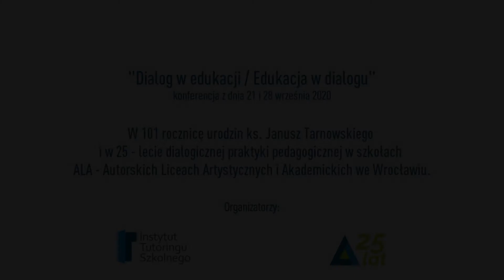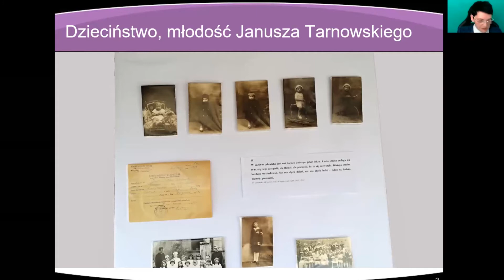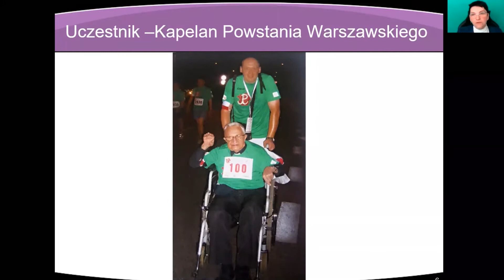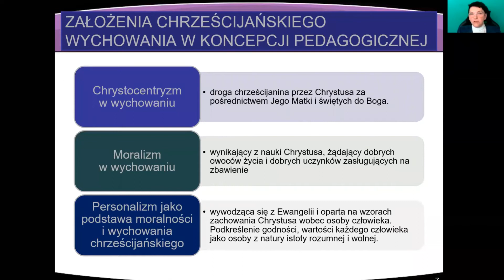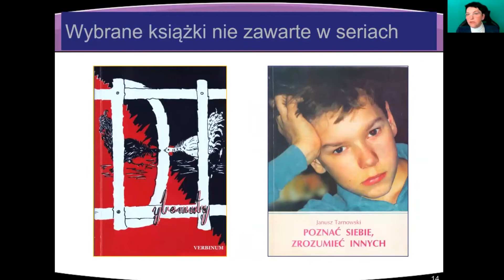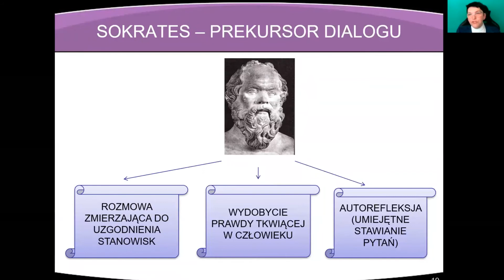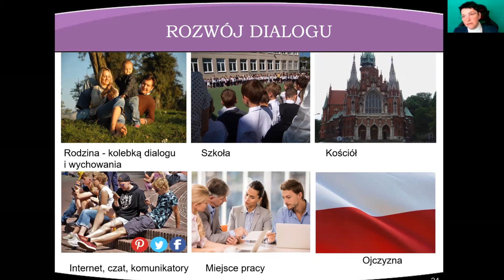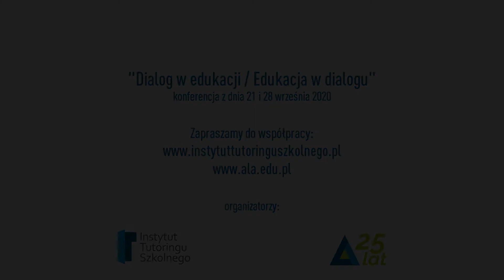Ks. Tarnowski jako Mistrz Dialogu - prelekcja dr Wiesławy Buczek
"Ks. Tarnowski jako Mistrz Dialogu" to prelekcja  dr Wiesławy Buczek wygłoszona podczas konferencji pt. „Dialog w edukacji / Edukacja w dialogu” w dniu 21 września 2020.

Konferencja zorganizowana została w 101 rocznicę urodzin ks. Janusz Tarnowskiego i w 25 – lecie dialogicznej praktyki pedagogicznej w szkołach ALA - Autorskich Liceach Artystycznych i Akademickich we Wrocławiu.

w partnerstwie z
ALA Autorskimi Liceami Artystycznymi i Akademickimi we Wrocławiu